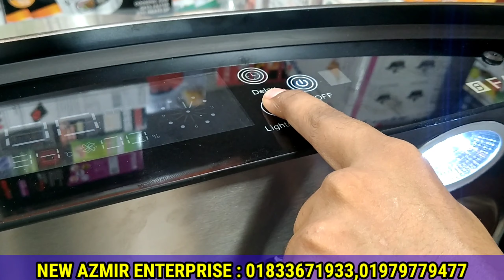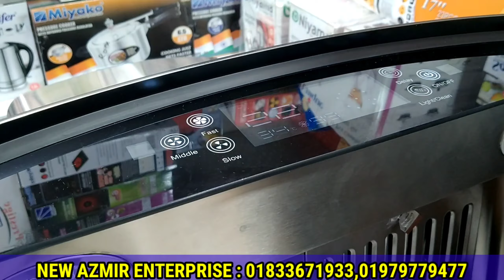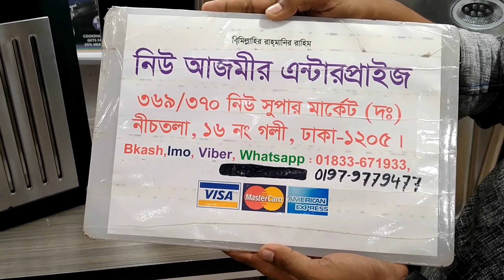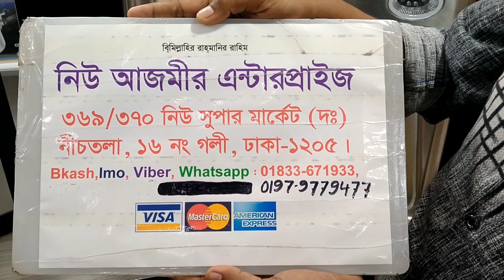এবার রান্নাঘর থাকবে পরিষ্কার ও ঠাণ্ডা | Best Kitchen Hood Price IN Bd | Faber Kitchen Hood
369,370 New Super Market, 16 no Goli, Dhaka 1205